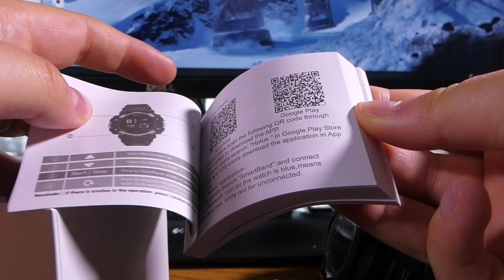No.1 F7 smartwatch recenzija - vrlo jeftin IP67 pametni sat (14.05.2018)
Novi pametni sat koji nam dolazi iz ove popularne kineske kompanije smo željno iščekivali. Zašto? Pa, zanimalo nas je Kako su sve te brojne karakteristike upakirali u tako nisku cijenu.

Novi je No.1 F7 pametni sat logični nasljednik nešto starijeg ali također vrlo atraktivnog No.1 F6 modela, a kojeg smo također imali prilike testirali prije nekoliko mjeseci. Toliko nam se svidio da ga redovito koristimo. Ipak, novi je model uvijek "noviji" i uglavnom donosi bolje karakteristike i mogućnosti nego stariji model.

U video prilogu koji ćete također moći pogledati u nastavku usporedili smo ova dva pametna sata koji su vrlo slični, no ipak različiti. U tom ritmu će teći i naša recenzija - pokušat ćemo istaknuti sve one važne karakteristike novog No.1 F7 pametnog sata u odnosu na njegovog prethodnika F6 kojeg je možda nepravedno zvati starim modelom jer on to definitivno nije, atraktivan je i zanimljiv kao i prije nekoliko mjeseci kada se pojavio u prodaji.

U prošloj smo recenziji spomenuli zašto volimo No.1 tako da to sada nećemo ponavljati. Kao i njegov prethodnik, i F7 je vodootporan pametni sat, otporan na prašinu, ali i na udarce, što nije teško zaključiti po njegovom izgledu. I ovaj uređaj ima vrlo izdržljivu bateriju, a s obzirom na njegovu veličinu i dizajn, jednostavno morate s njim biti viđeni.

Ono što možemo odmah istaknuti kako su oba prepuna raznih mogućnosti i funkcija, po čemu je F7 čak i nešto svestraniji, ima neke elemente koji će se svidjeti onim pravim entuzijastima koji vole puno vremena provoditi u pridodi. Ako to sve ukomponiramo u vrlo fer cijenu s kojom No.1 kompanija uvijek barata, jednostavno ne mogu a ne zaključiti kako će se No.1 F7 itekako odlično prodavati.

No.1 F7 - ključne značajke
- PROCESOR: Nordic NRF52832QFAA
- EKRAN: 0,96 inča, OLED, 94 x 64 točke
- BOJE: crna, srebrna
- POVEZIVOST: Bluetooth 4.2
- KOMPATIBILNOST - Android, iOS
- IP CERTIFIKAT: IP67 (vodootpornost, otpornost na prašinu)
- BATERIJA: 400 mAh, litij-polimerska, 20 dana na korištenju, 16 sati u GPS modu
- FUNKCIJE: čitač otkucaja srca, pedometar, multi sportske aktivnosti, notifikacije, alarm, visinomjer, barometar, temperatura, GPS